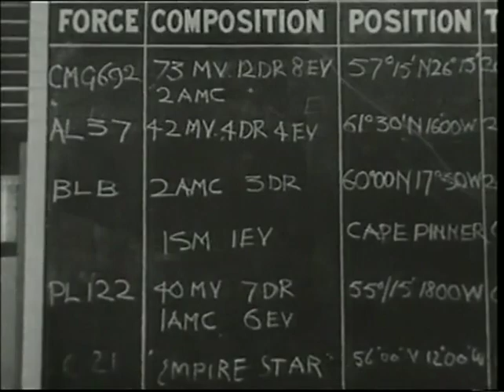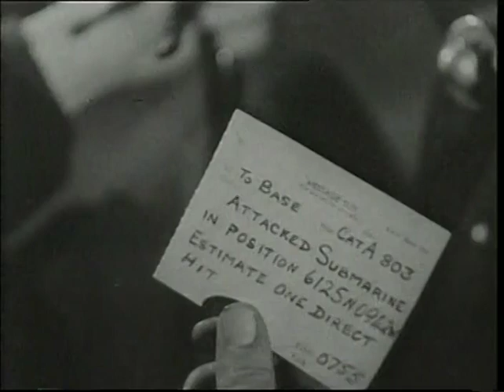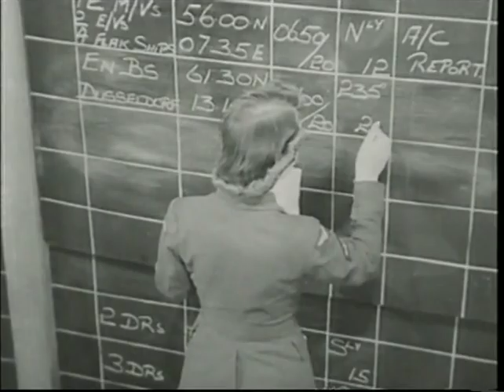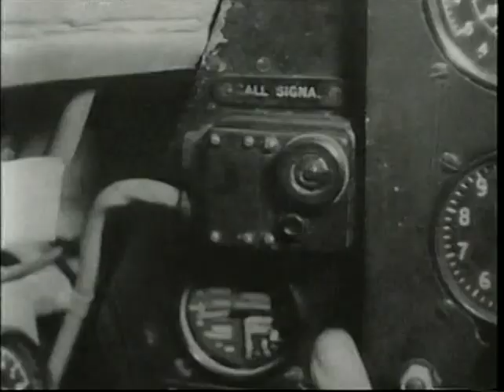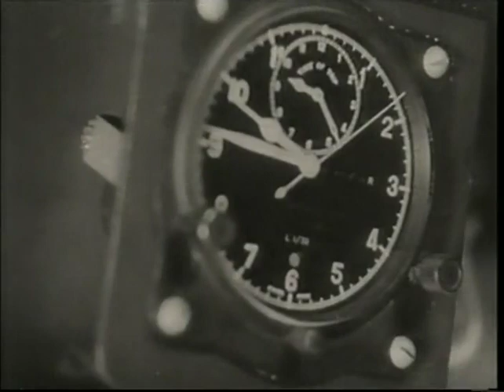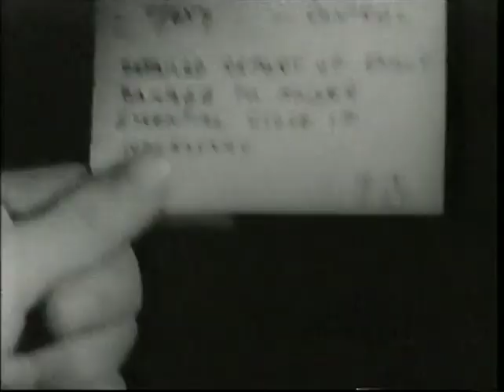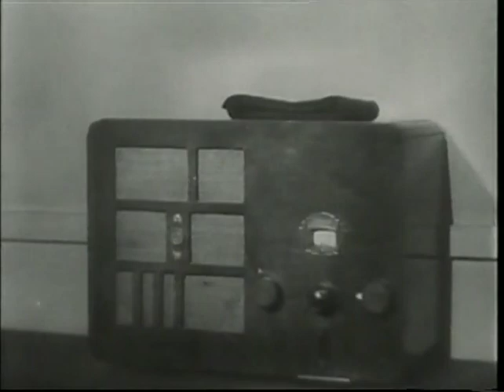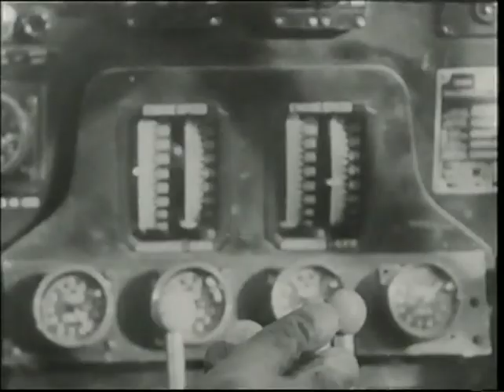Hawker Shorts Sunderland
Hawker Sepecat Jaguar